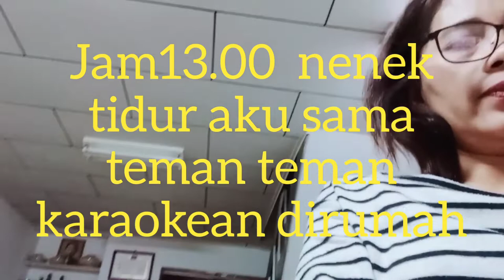AKTIFITAS TKW TAIWAN SEHARI HARI NENEK NYA BELAJAR BAHASA INDONESIA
3 Maret 2020
Aktifitas TKW setiap harinya tak beda seperti keseharian teman teman dirumah.
Kita menjaga orang tua harus mengganggap orang tua itu adalah orang tua sendiri.
Jadi pertalian batin kita kuat.